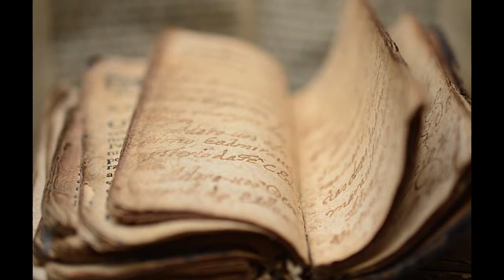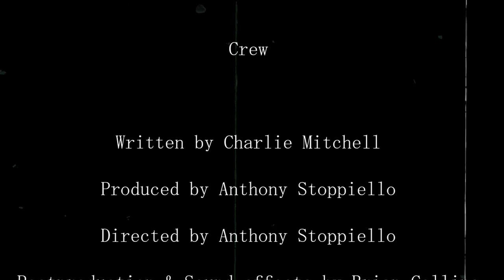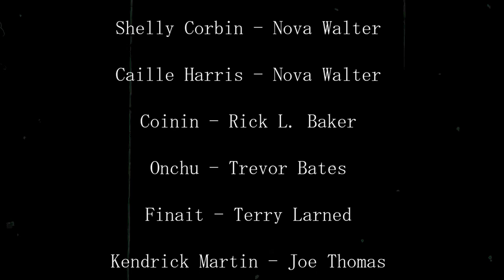"Balance" S.4 Ep.8 Radio Vault Mystery Theatre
Sometimes good things come in strange packages! ...

cover art by Trevor Bates

Like our shows? Want to help out? Check out the link below and do your part so we can keep the nightmares coming and Listen if you Dare!!